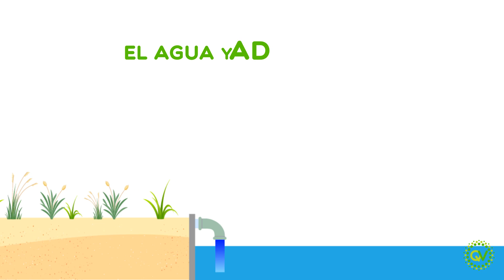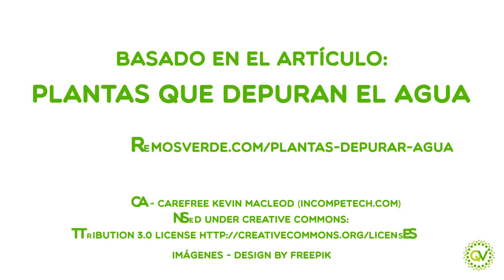Plantas que depuran el agua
Este vídeo está basado en el artículo

Las plantas sirven para muchas cosas

Nos sirven de alimento.

Nos sirven para hacer tejidos con los que confeccionar ropa.

Nos sirven para hacer hacer papel y cartón.

Y nos sirven también para depurar aguas residuales.

Para depurar el agua se usa un tipo de plantas acuáticas.

Este tipo de plantas llamadas macrófitas acuáticas.

El agua se canaliza a través de un humedal artificial.

La base del humedal es una cama de arena en la que las plantas tienen sus raíces.

Las plantas absorben la materia orgánica y los sólidos en suspensión.

Las plantas absorben también fósforo y nitrógeno.

Los agentes patógenos también son filtrados y absorbidos.

Las plantas suministran oxígeno al suelo.

Este proceso se conoce como fitodepuración.

El agua ya depurada se canalizará hacia una laguna, un estanque o cualquier otra masa de agua.

Se pueden usar muchas plantas para depurar el agua:

 - Juncos -Juncaceae.

 - Papiro -Cyperus papyrus.

 - Lenteja de agua -Lemna minor.

 - Lirios -Lilium.

 - Carrizo -Phragmites australis.

 - Nenúfar -Nymphaea tetragona.

Ventajas de la fitodepuración:

 - El coste es muy bajo.

 - En algunos procesos es más rápido que los tratamientos con microorganismos.

 - Funciona muy bien para superficies grandes.

Desventajas de la fitodepuración:

 - Las raíces solo alcanzan aguas poco profundas.

 - El período de depuración es largo.